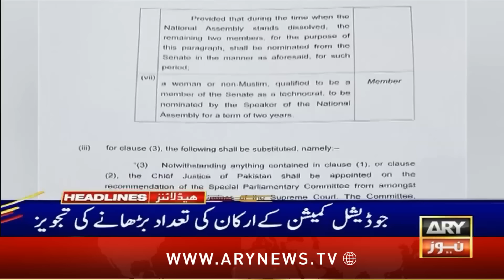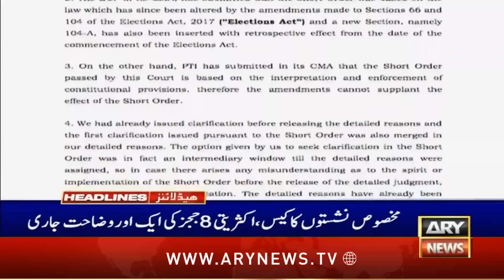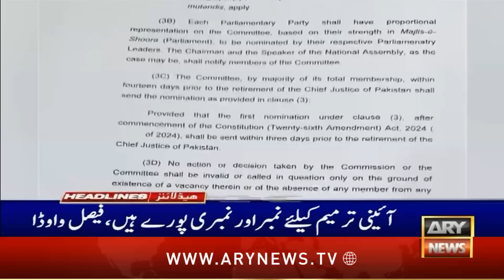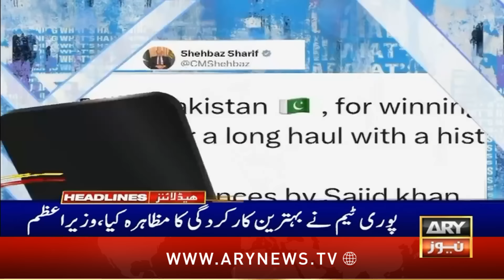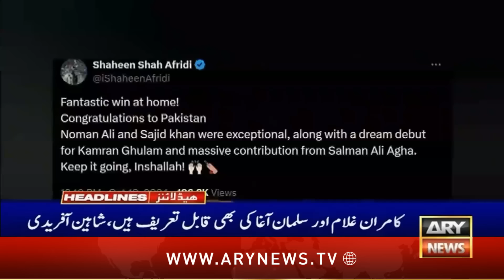ARY News 9 PM Headlines | 18th Oct 2024 | Prime Time Headlines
PAK v ENG: Noman, Sajid spin Pakistan to first Test win at home since 2021

Notify Mansoor Ali Shah as next CJP, Maulana Fazl ‘suggests’ PML-N

Second batch of Palestinian medical students arrive in Pakistan to complete studies

Social media influencer apologizes for inappropriate video against Sindh police

US charges ex-Indian RAW official in foiled Sikh separatist murder plot

SSGC starts collecting geyser charges in gas bills

Section 144 imposed in Karachi

SCO Summit significant diplomatic achievement for Pakistan: PM Shehbaz